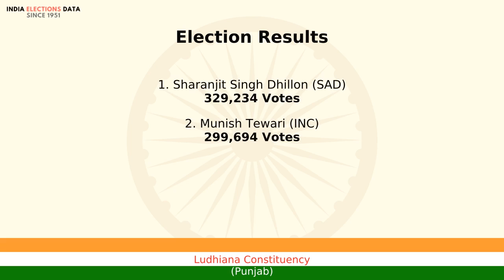Ludhiana Constituency Punjab loksabha Election Result 2004 Sharanjit Singh Dhillon SAD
loksabha election 2004 results, for Ludhiana Constituency, Punjab, where winner is Sharanjit Singh Dhillon, from political party SAD. Watch the video to know more information about other candidates, voters count, etc.